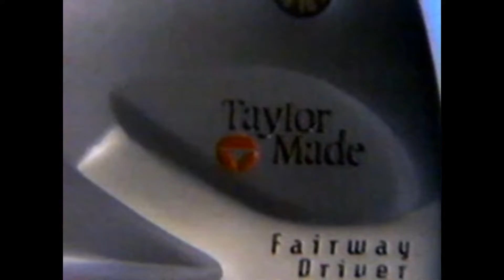Retro Taylor Made Driver Golf Club Commercial 90s Midsized Fairway Driver Gary McCord